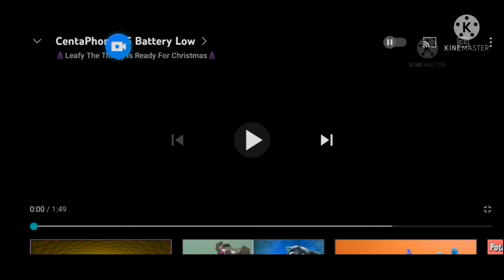CentaPhone T5 Battery Low in Lost Effect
Hue: +180 Pitch: +4 Voice Changer: High & Low (Kinemaster Version)